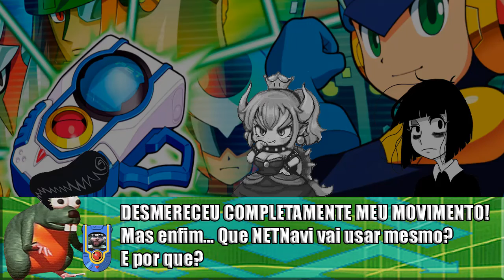Jenn VS Luluzinha (Teste de Rinha de batalha na rede)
Mais uma rinha, dessa vez de megaman battlechip challenge, só pra testar como a gente vai fazer... me parece mais interessante que a de beyblade, então por mim, fechou. Era só teste por isso ficou meio mal feito, era mais pra testar a batalha, que ficou em HD e conectou direitinho. Se quiserem, vejo vocês nessa rinha que nem nome tem... yee...